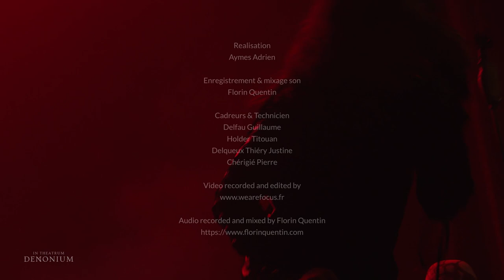CARACH ANGREN - Live In Theatrum Denonium - 2020 - Bitte Tötet Mich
Festival In Theatrum Denonium a accueilli Carach Angren lors de l'acte de V, le 7 mars 2020 à Denain.
Dernier concert en la présence de Namtar.
Découvrez le Pro Shoot de la chanson Bitte Tötet Mich.